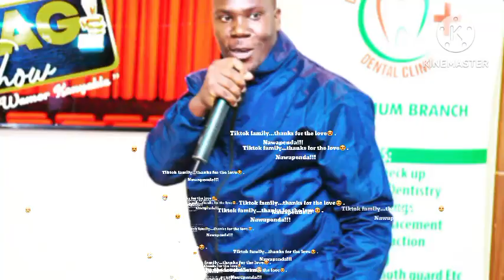Tiktok Family [Bolingo] || Oj Wuod Dala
This is a special dedication to all my tiktok fans.
You've shown me love.
I really cherish you!!!